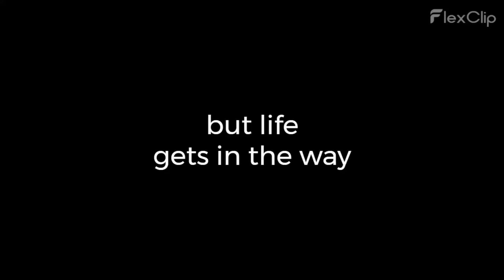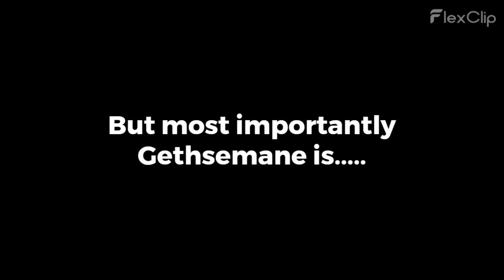Gethsemane - Pitch August 2023.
Gethsemane by John Richmond - Edinburgh Fringe 2023
Brand new musical premiering at the Edinburgh Fringe 2023